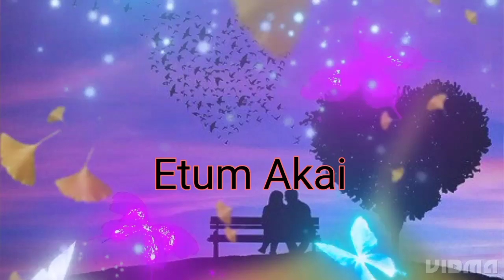Etum Akai piman ji 🔰# karbi new video # Rongpipi vlog